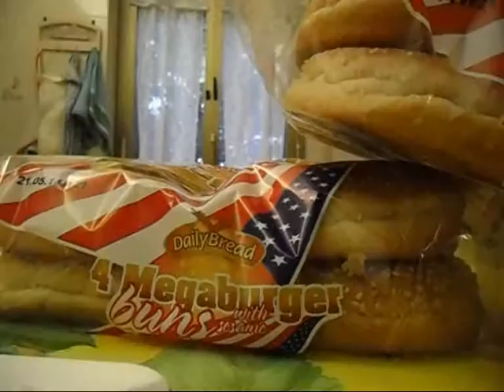american burgher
pensato e creato :)